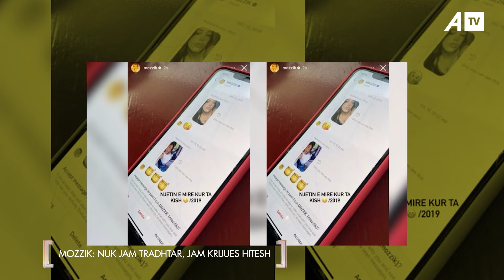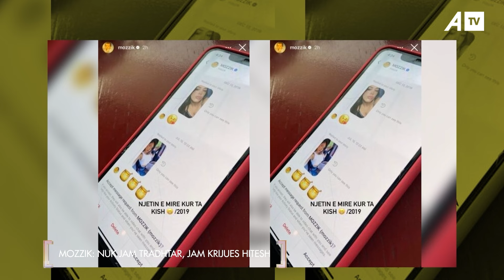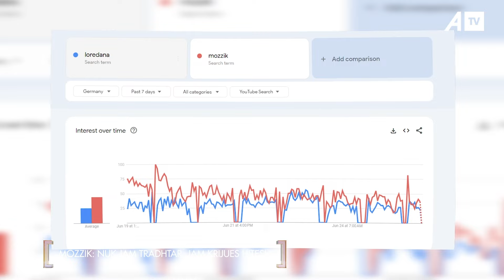Mozzik Nuk jam tradhtar, jam krijues hitesh